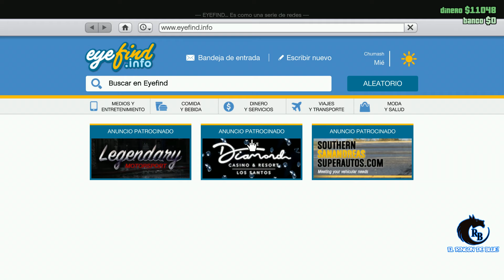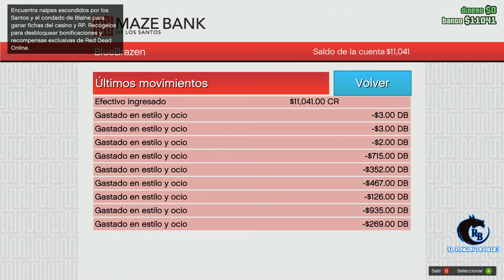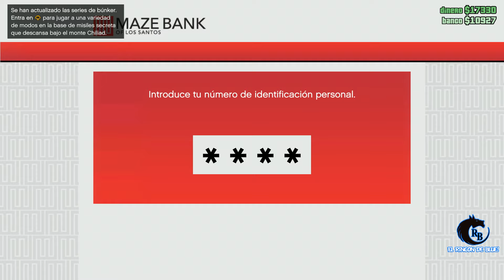GTA V ONLINE - GAMEPLAY - Seguimos en este gran JUEGAZO - GRAND THEFT AUTO V ONLINE en 2019! Unete!